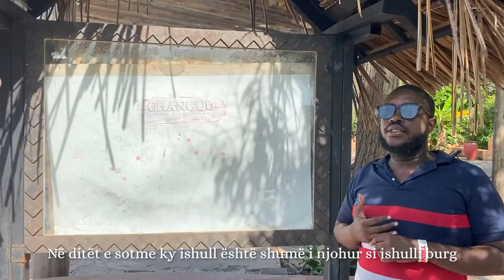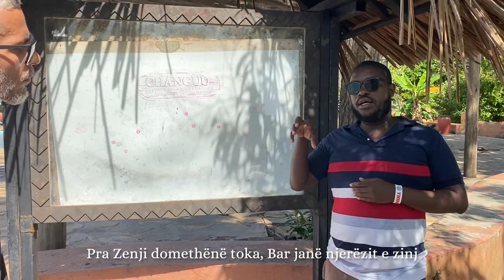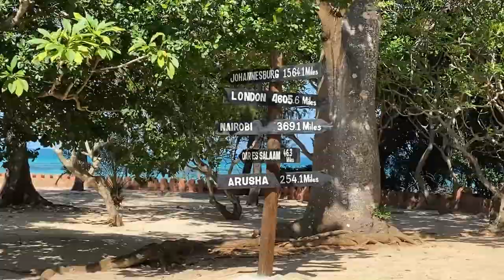Zanzibar Vlog | Pjesa e dytë.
Kjo eshte pjesa e dyte e udhetimit ne Zanzibar. Ne kete pjese ne kemi vizituar pjese te ndryshme te Zanzibarit dhe kemi mesuar me shume per historine e Zanzibarit. Shpresoj t'ju pelqej!